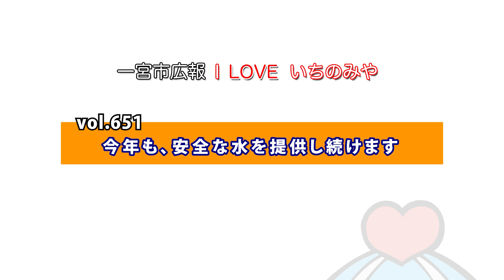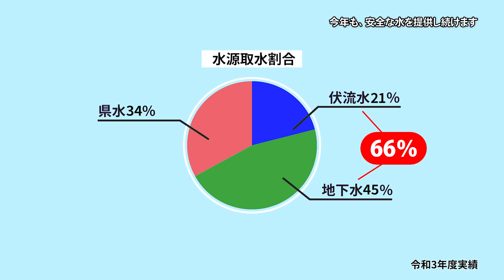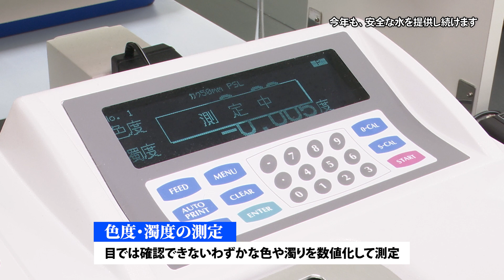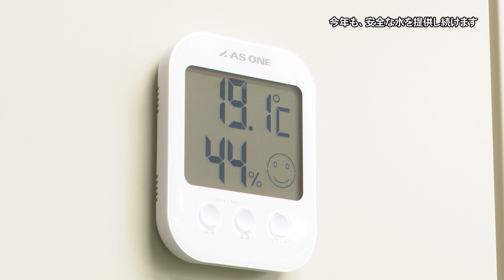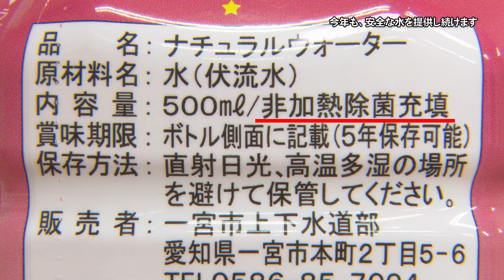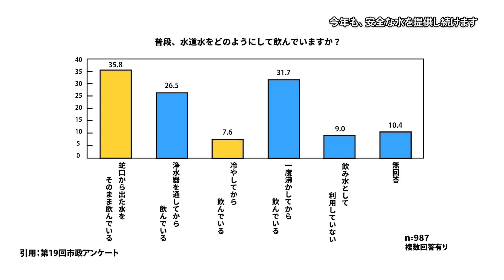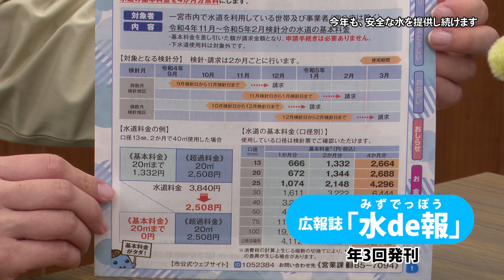「今年も、安全な水を提供し続けます」一宮市広報「I LOVE いちのみや」vol 651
生活に欠かせない水。安全に提供するために、普段行っている水質検査の様子をのぞいてみました。何げなく飲んでいた水が、少しおいしく感じるかもしれません。